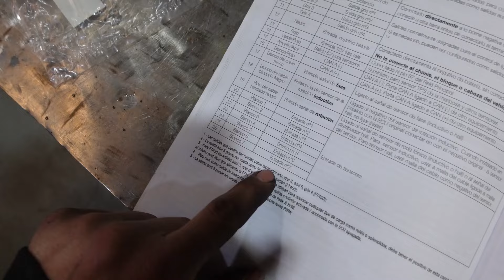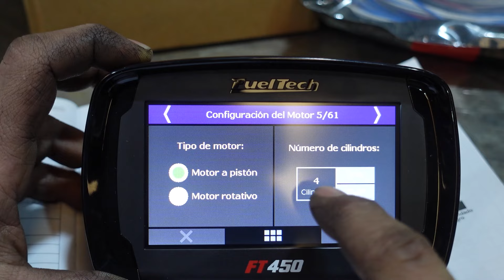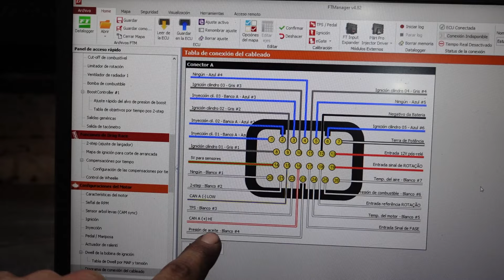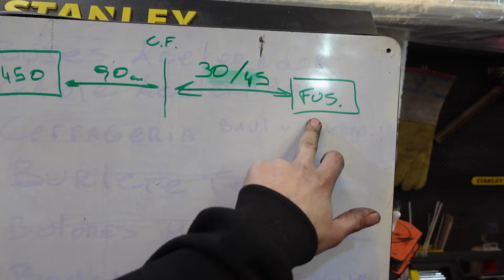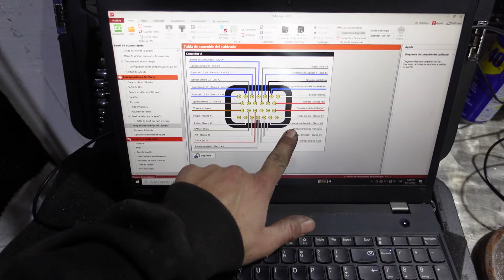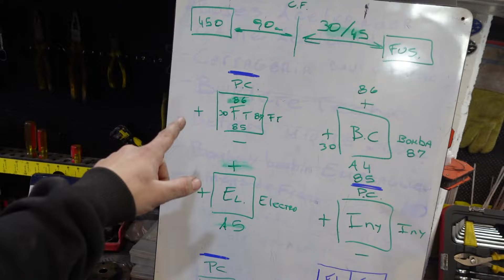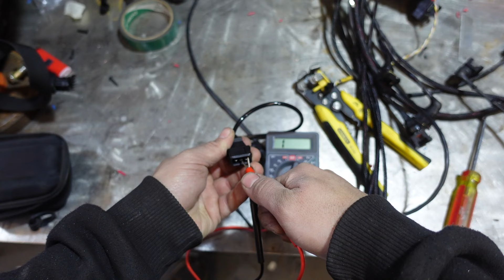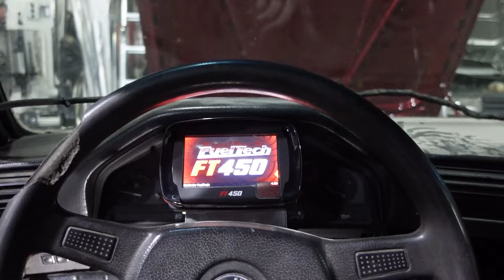Instalando una FT450 al BMW E30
Bueno loco, si están planeando ´ponerse a probar uno de mis videos e instalar una compu programable, posta que no pueden no comprar las fichas, cubre cables y todo en Rocket Box Wiring: